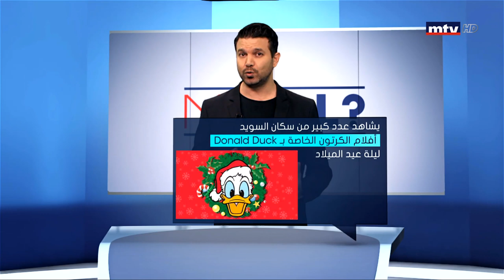Minal - 21/12/2019 - التقاليد الخاصة بعيد الميلاد